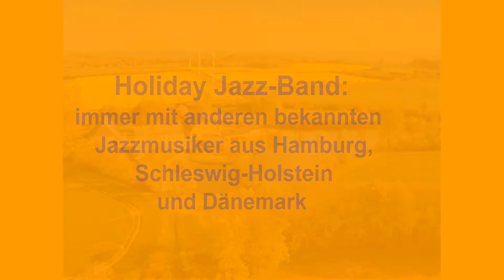Jazz auf Gut Oestergaard 2016 Teil 1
Holiday Jazzband  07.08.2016 auf Gut Oestergaard. Es sind dabei:
Per Neander Kristensen tp, Stefan Ringive tb,                             Henrik Bay Moeller dr,
Hemmo Fahrenkrog bj, Axel Burkhardt b, Ulf Schirmer cl + sax.
Wieder ein einmaliges Jazzkonzert wegen schlechten Wetter in der sehr gut ausgestattete Kulturscheune